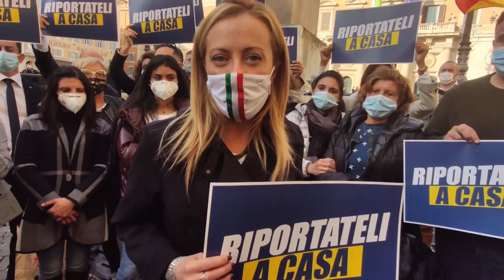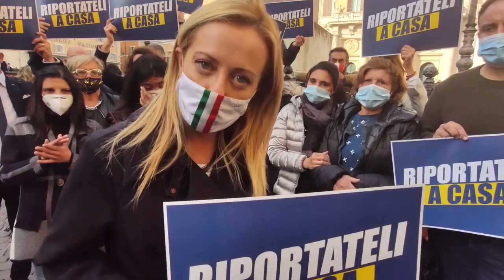Giorgia Meloni: Al fianco delle famiglie dei pescatori prigionieri in Libia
Al fianco delle famiglie dei pescatori prigionieri in Libia per tenere alta l'attenzione su questa drammatica vicenda. Il Governo non abbandoni i nostri connazionali: riportateli a casa!